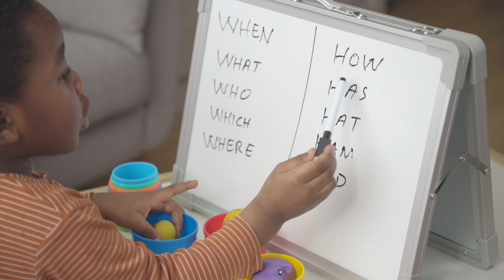HOW HAS FATHERHOOD CHANGED YOU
In this first part video I share with you some experiences and challenges of how fatherhood has change me .Of course theres a lot of challenges but I only talk about 4 or 5 in this video. So How has fatherhood change you ?
Please share your experiences and what i missed in the comment section. Thank you.

Follow FATHERHOOD IN FOCUS on Instagram: @fab_photography